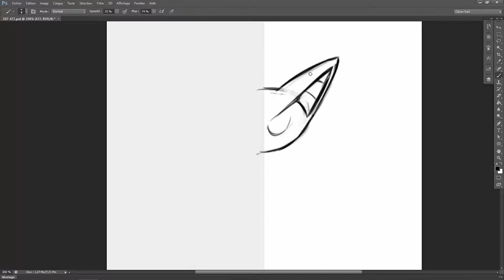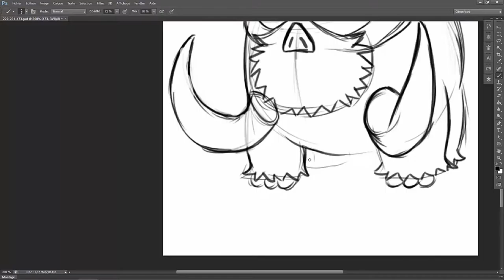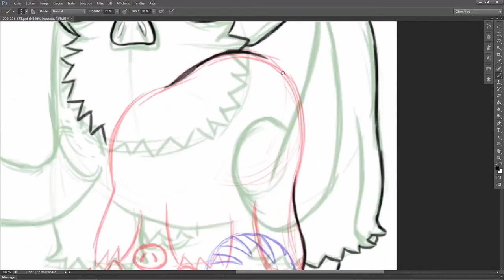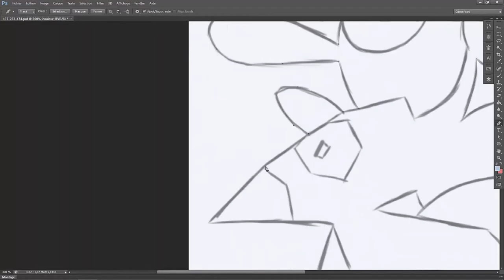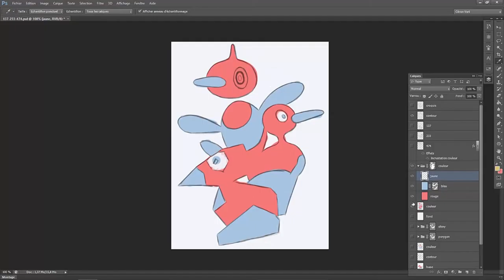Speed Painting #70 Scorvol, Mammochon et Porygon-Z